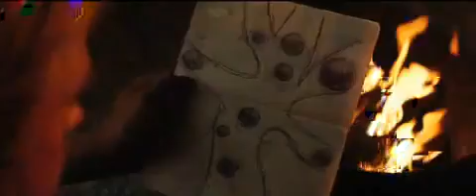THOR 2010 MOVIE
Trailer comicon THOR the movie